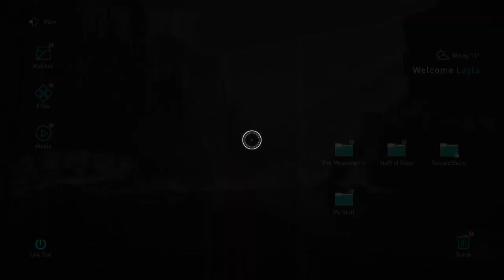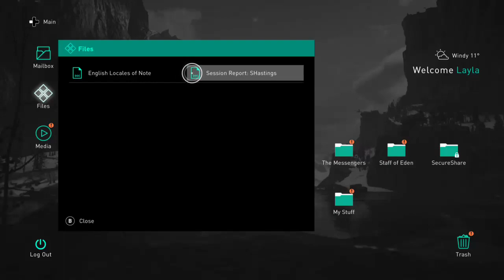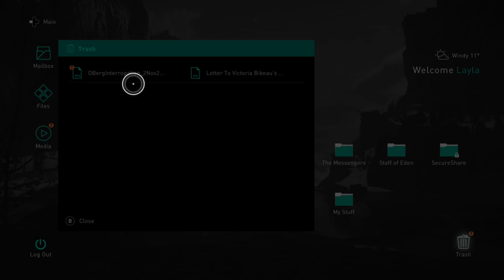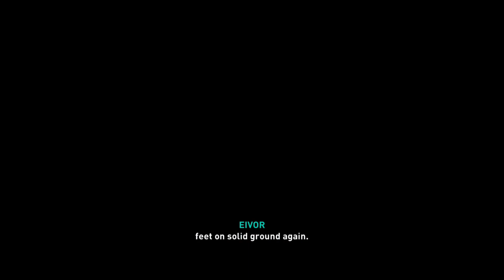Assassin’s Creed® Valhalla part 4 you have a feast after killing your enemy